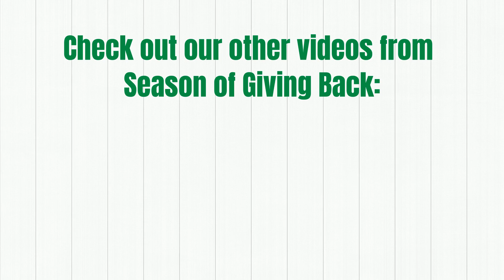The Season of Giving Back: An interview with Phil Muir and Scott Langford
Phil Muir, President and CEO of Muir Copper Canyon Farms, and past Chairman of United Fresh Start Foundation Board of Trustees, interviews Scott Langford, Administrator for Beaver Valley and Milford Memorial Hospitals, and Board Member of Get Healthy Utah, about The Season of Giving Back and what it means to him.

Throughout the month of December, the Season of Giving Back will celebrate and recognize the charitable efforts of the produce industry and their partners this past year in support of our mission to increase access to fresh fruits and vegetables for children and their families.

Follow the United Fresh Start Foundation on social for the stories of The Season of Giving Back: